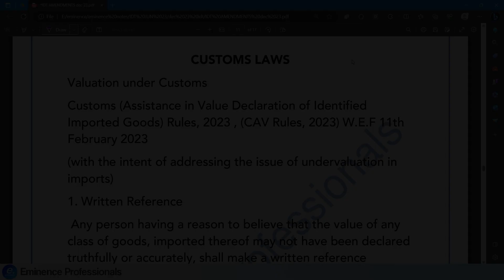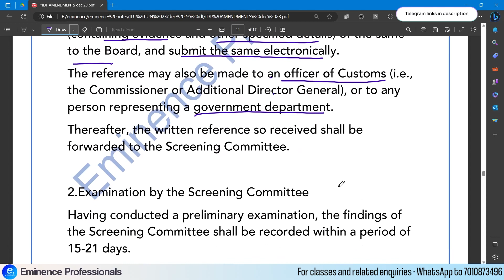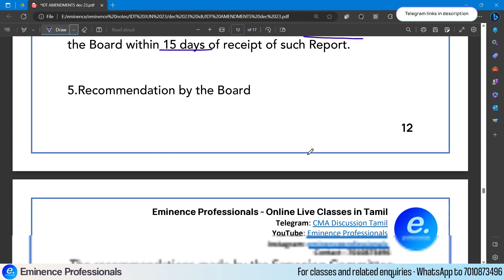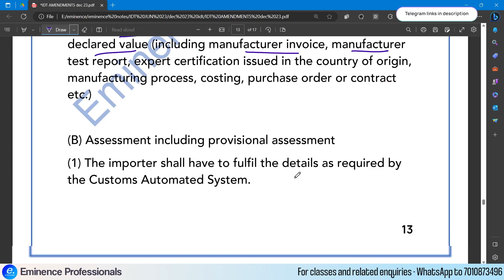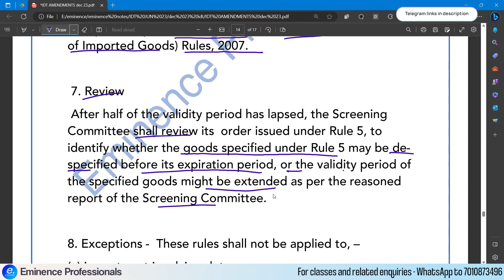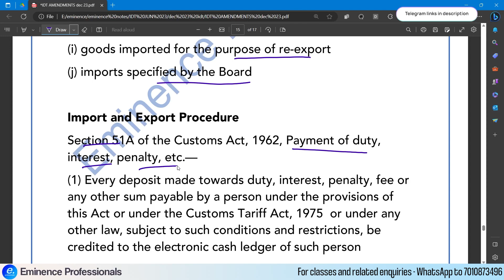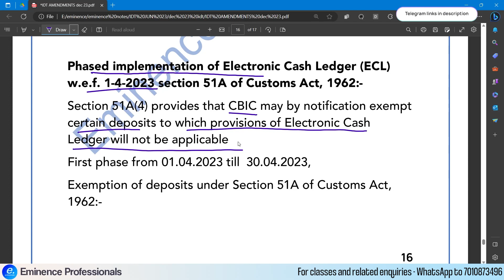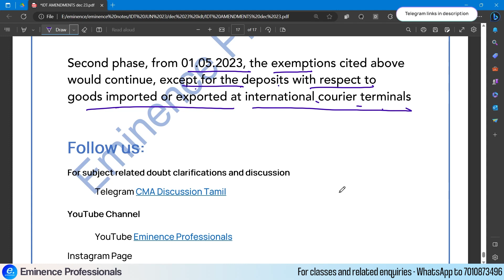Customs Amendments Applicable for December 2023 Exams Tamil - CMA Intermediate